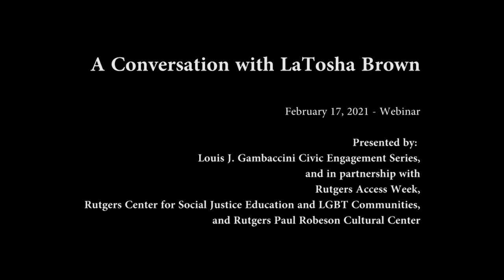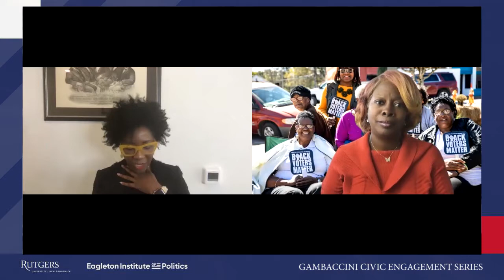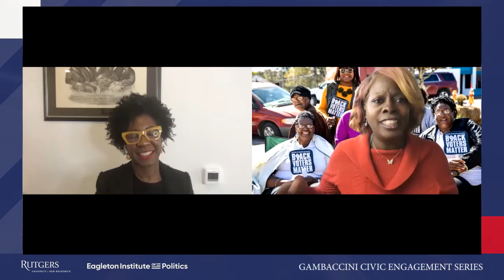A Conversation with LaTosha Brown (Gambaccini Civic Engagement Series)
LaTosha Brown is an award-winning thought leader, institution builder, cultural activist and artist, and connector. She is a nationally recognized, “go-to” expert in Black voting rights and voter suppression, Black women’s empowerment, and philanthropy. Join political strategist Marilyn D. Davis as she discusses Ms. Brown's story of civic engagement and political empowerment.

Presented by the Louis J. Gambaccini Civic Engagement Series and in partnership with Rutgers Access Week, Rutgers Center for Social Justice Education and LGBT Communities, and Rutgers Paul Robeson Cultural Center.

Opening remarks by founding executive director of the Institute for the Study of Global Racial Justice at Rutgers University, Michelle Stephens, Ph.D.

February 17, 2021 - Webinar